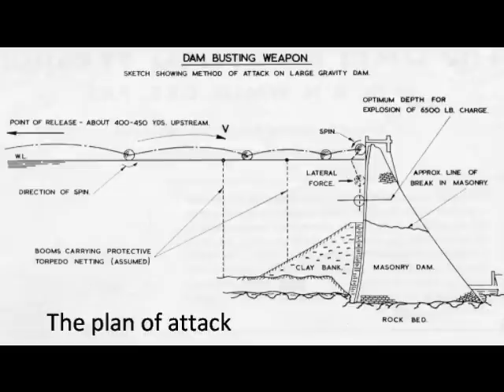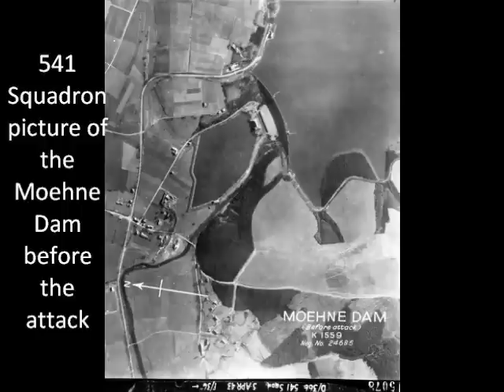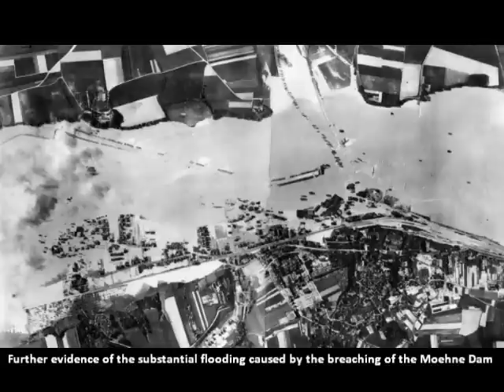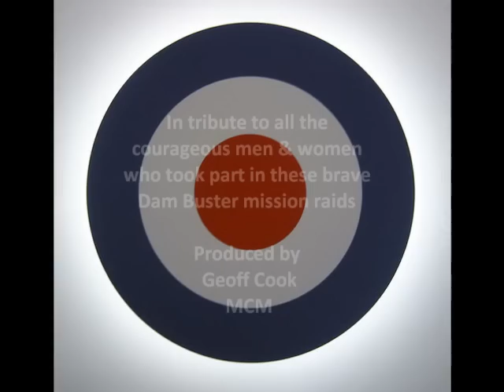The Dam Busters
A short video of images paying tribute to the Dam Busters. I put this together initially because I wanted to post the music score from the Dam Busters for young football fans to hear in its entirety. However, the project grew into something significantly more profound than the original idea and has become a tribute to all the men (and women behind the scenes) who took part in the Dam Buster missions. I hope you enjoy the images set to the music by The Geoff Love Orchestra, recorded from LP vinyl.